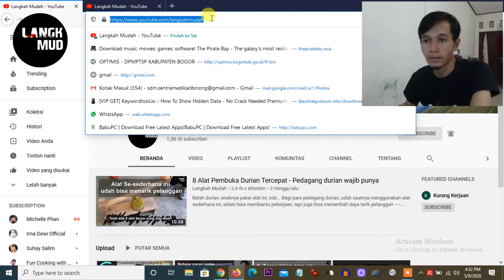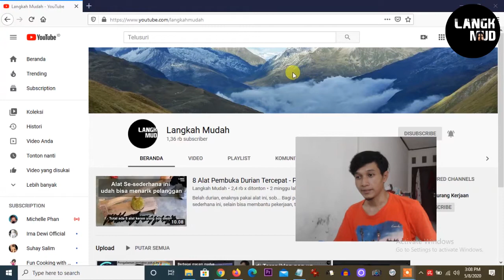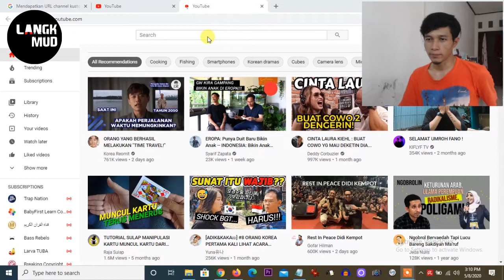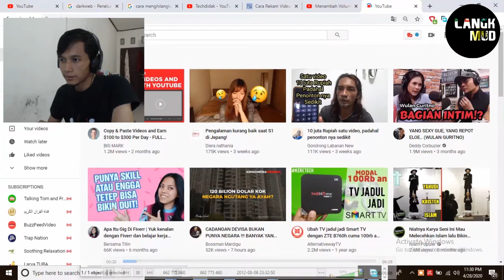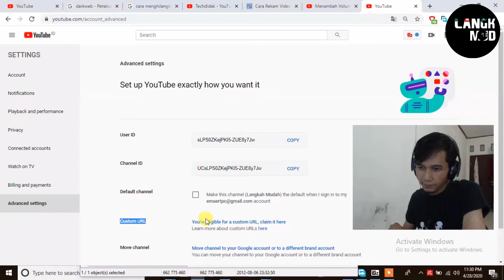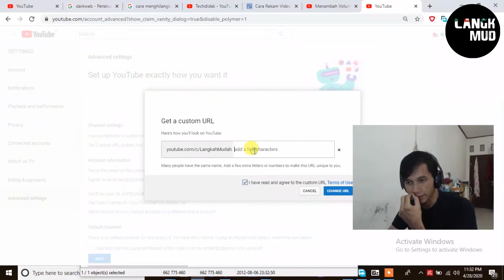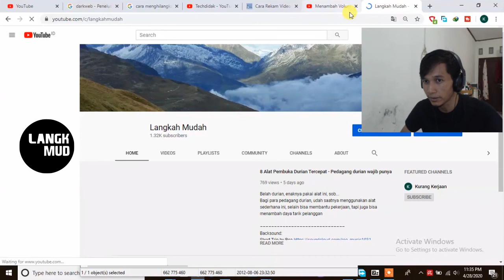Cara Buat Custom url Youtube Channel 2020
cara mengaktifkan url custom youtube itu mudah banget, just cekidot di video ini sampe habis ya...ditunjukkan caranya step by step :)